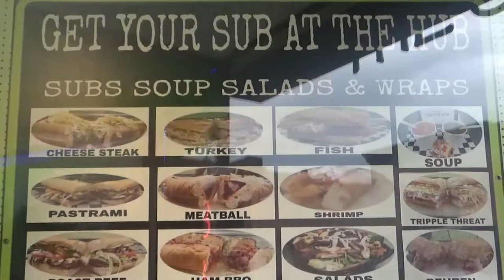The Big 24 Challenge | The Sub Hub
This is the first restaurant challenge that was recorded after the covid-19 quarantine was lifted. The challenge is to consume a 4.5 pound sandwich in 24 minutes or less for a free meal and a sub hub t-shirt. I went with buffalo chicken, and pepper jack cheese for mine. You must also include 4 topping, so I went with lettuce, onion, pickles, and banana peppers.